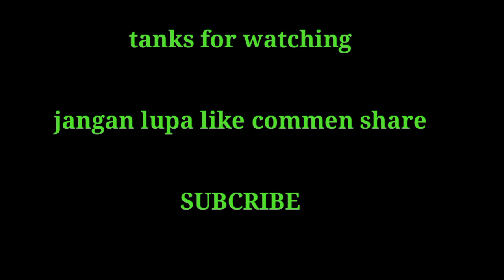BTS (behin the second) PENAGIH HUTANG PART2